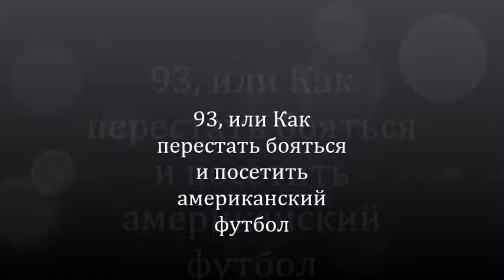93, или Как перестать бояться и посетить американский футбол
Половина десятого утра на часах, а казалось, что весь город в едином порыве приехал к открытию, чтобы скупить все билеты на экскурсии. Спросили мужика, стоявшего где-то в конце первой трети очереди, долго ли он тут? Ответ был “С вашего места до моего я двигался час”. Делать нечего, надо стоять. Вокруг американский интернационал: Флорида, Калифорния, Огайо, Колорадо, весь Висконсин, Иллинойс (странно), Канзас, Орегон. Все такие радостные, настроение, будто я вернулся в детство и иду с родителями на первомайскую демонстрацию.
Шмон, если это можно так назвать, занял 30 секунд. Взяли из рук и покрутили сумку, осмотрели каждую вещь внутри, очень профессионально обыскали с металлодетектором, пикнули сканером по билету. Прошли.
Занимать свои места на трибунах есть смысл за полчаса до начала матча. До этого можно: отстоять очередь и пройти в сувенирный магазин; купить и съесть кусок пиццы, гамбургер, хот-дог, слоновий пакет чипсов и все это запить массовым безвкусным пивом; найти стойки с местным пивом и новинкой этого сезона, блюдом “Horse collar” – громадной свиной сарделькой в форме хомута, обложенной хлебом, тушеной капустой, жареным луком, соусами и прочими ништяками, стоит $30, съесть в одиночку практически невозможно; обойти стадион под трибунами по кругу.
Приму бесплатно заказ на создание слайд-шоу из ваших фото через свой